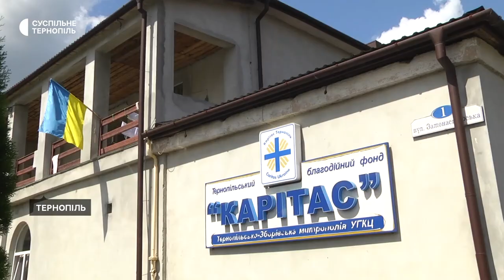У Тернополі переселенці можуть отримати безоплатну юридичну допомогу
Безоплатну юридичну допомогу в тернопільському "Карітасі" можуть отримати переселенці. Про це розповіла керівниця проєкту "Екстрене реагування" Мар’яна Гнатюк.